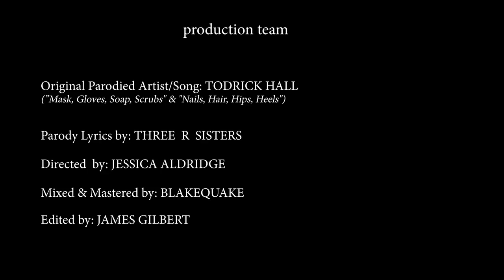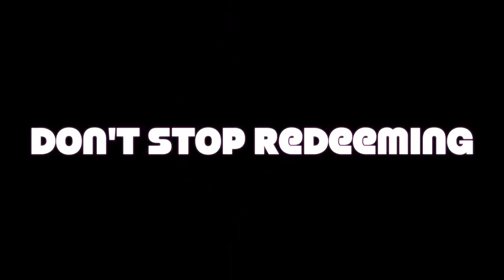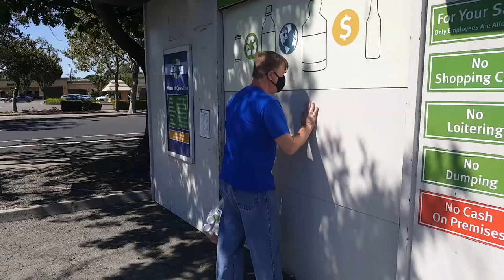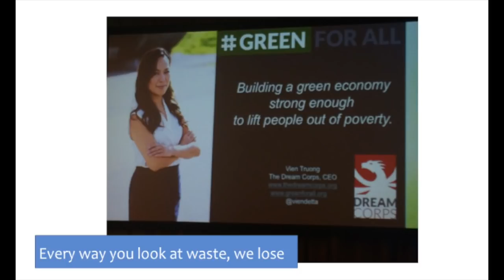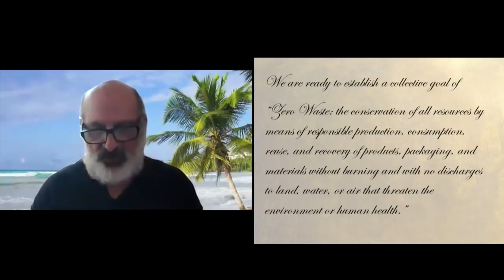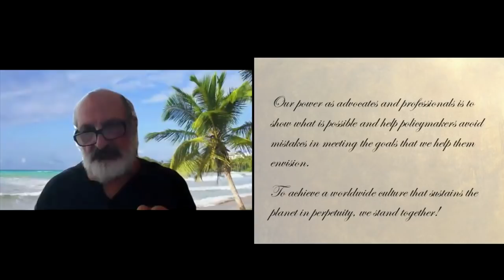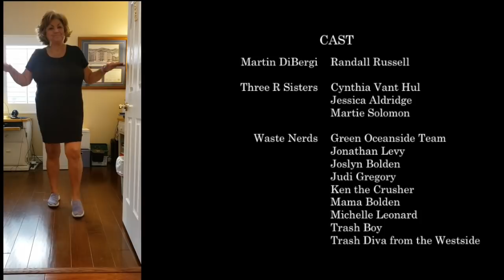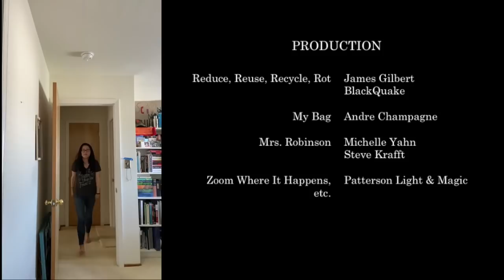Zoom Where it Happens: The NCRA 2020 Show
This is the virtual NCRA Show at CRRA 2020.

Northern California Recycling Association
California Resource Recovery Association